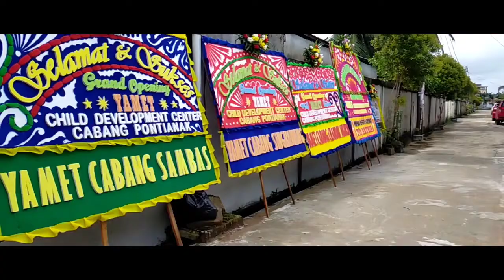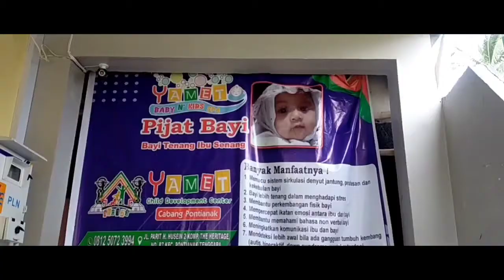Yamet Child Development Center Cab Pontianak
Yamet Child Development Center telah hadir Pontianak